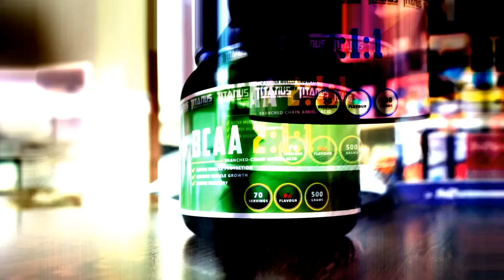PROČ TOČÍM VIDEA NA YOUTUBE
Rozhodl jsme se vám vysvětlit důvody, proč točím videa na youtube, proč přidávám fotky na facebook, jaká videa točím a jak získávám inspiraci pro další tvorbu.

Kamera: Aleš
Střih: Verča